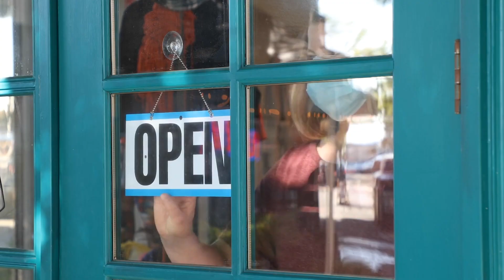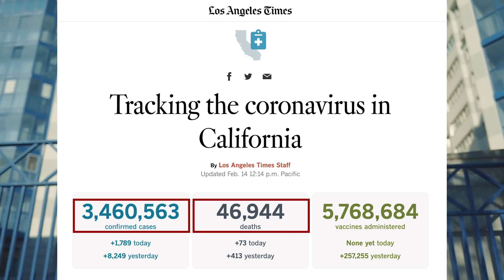How To Vaccine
Watch Dr. Gregory Taylor, a physician at Keck Medicine of USC, receive his second dose of the COVID-19 vaccine. Let's go LA! 💪✌

Check out this link to learn more about the COVID-19 vaccine